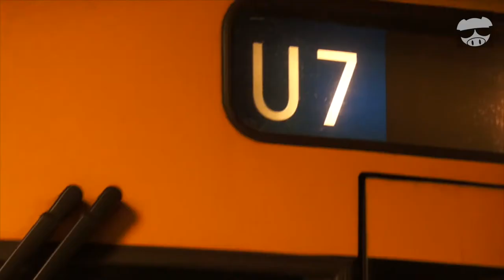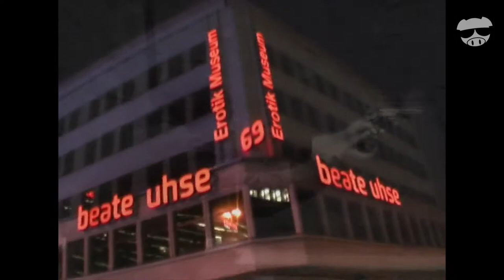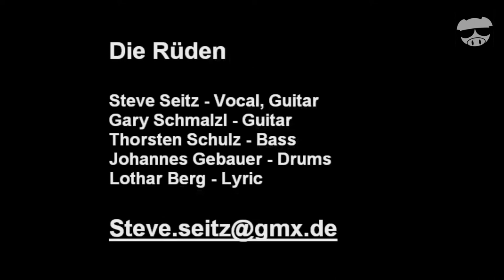Schweine-TV Folge 3: Bärlin, Bärlin, wir fahren nach Bärlin!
Die drei fliegenden Schweine jagen die Schwarze Acht in Bärlin. Packende Underground-Szenen, politische Verwicklungen und durchgeknalltes Barpersonal!
Darsteller: Uli Steinke, Steve Seitz, Matze Pfund, Lello Jewski, Rüdiger Haase, Britta Kettler, Dieter Müller.
Kamera: Florian Dufour-Feronce, Volker Tonn, Matze Pfund, Steve Seitz
Schnitt: Matze Pfund, Steve Seitz